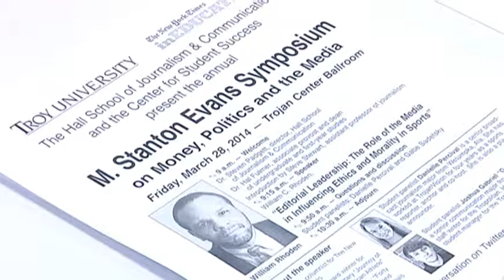New York Times Sports Columnist visits Troy University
The Hall School of Journalism and Communication sponsors a Journalism Symposium. William C. Rhoden, a sports columnist for The New York Times, discusses "Editorial Leadership: The Role of the Media in Influencing Ethics and Morality in Sports." 03/28/14